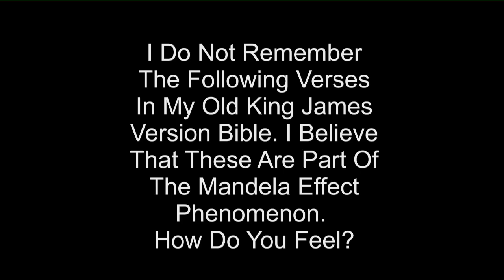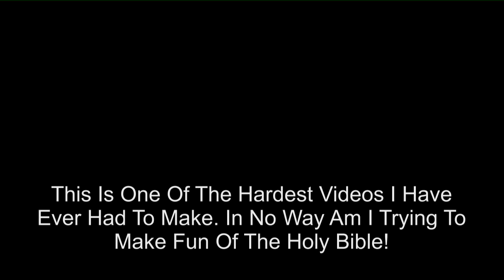The Holy Bible And The Mandela Effect/It Seemed Better In My Old Reality!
Many people who have been experiencing the phenomenon called the Mandela Effect ahve been discovering verses in the KJV bible that they do not remember being in a parallel reality.